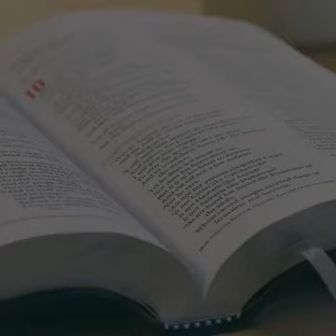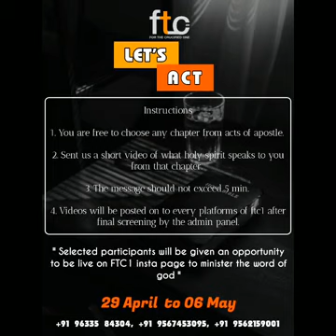LET'S ACT SERIES| Susanna Dominic | For The Crucified One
FOR THE CRUCIFIED ONE PRESENTS
Let's Act Series

Featuring : Susanna Dominic

Video Edit : Sijo P Mathew

Online Promotor :FTC1™

Online Arranger: Praisson

Online Manager: Joby Kottarakara

LET'S ACT SERIES